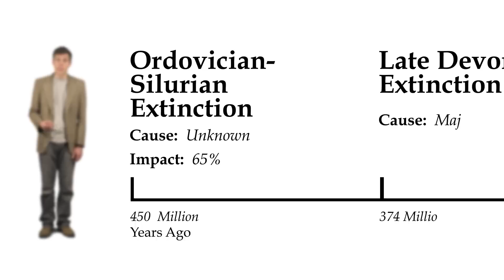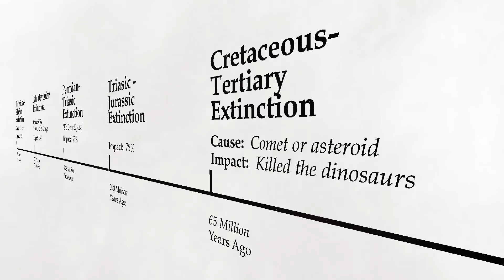The story of extinction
Evolution is the story of life and death. Well mainly death actually, lots and lots of death. Simon Watt, President for Life of the Ugly Animal Preservation Society, tells you the story of extinction.

The ugly animal campaign is run by the National Science + Engineering Competition and the Ugly Animal Preservation Society. To watch funny clips and find more educational films please

For more information about the campaign and to download free educational resources, please visit the National Science + Engineering Competition

Credits
- Starring Simon Watt, President for Life of the Ugly Animal Preservation Society and co-presenter of Channel 4's Inside Nature's Giants
All are public domain, except:
Achatinella Bulmoides - By Army Environmental Update